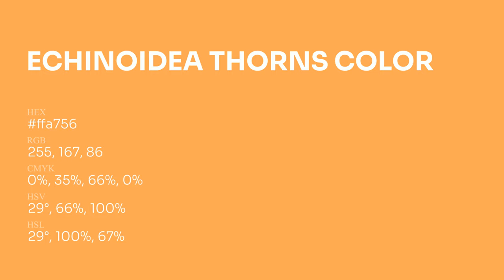Echinoidea Thorns color ffa756 hex Cool Orange color ffa756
What color is Echinoidea Thorns ? ffa756 hex, Cool Orange color ffa756

Hex ffa756 Color Code is also known as Echinoidea Thorns color